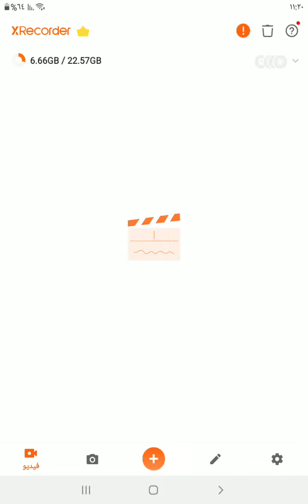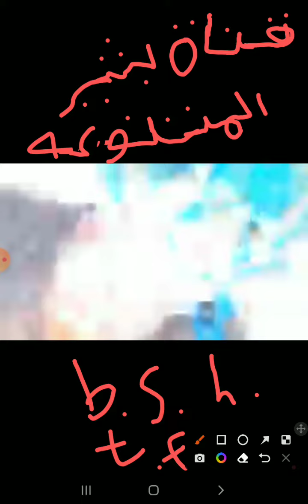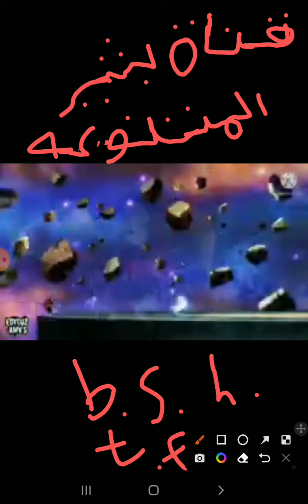أغنية دراغن بول habibi